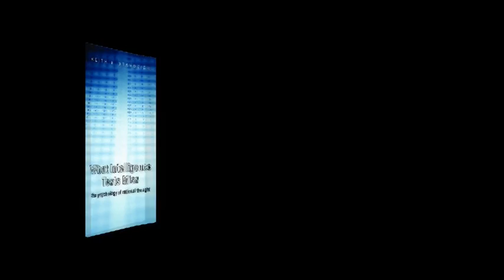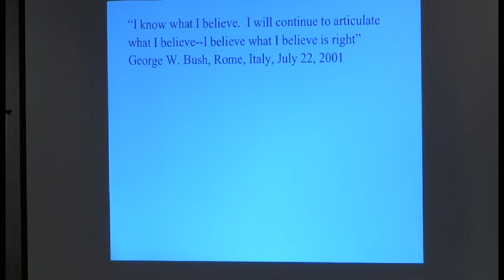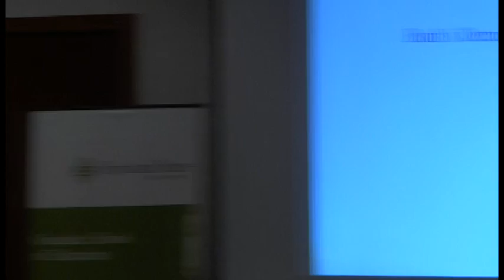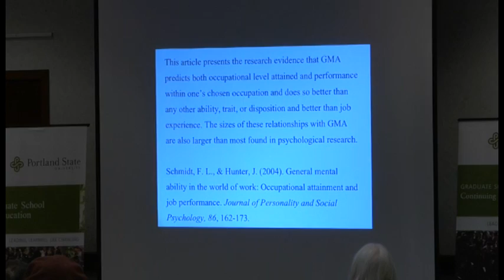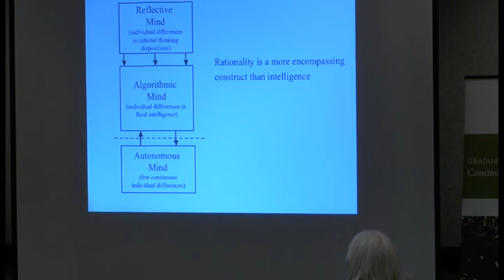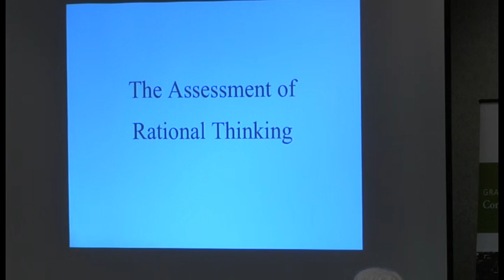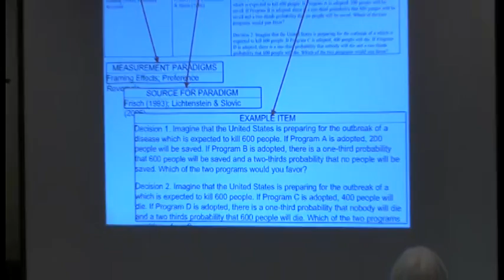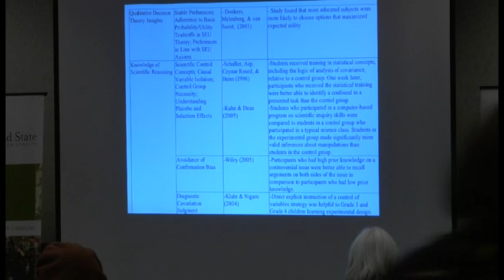Dr Keith Stanovich What Intelligence Test Miss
Dr. Keith Stanovich gives a presentation on his book "What Intelligence Test Miss".